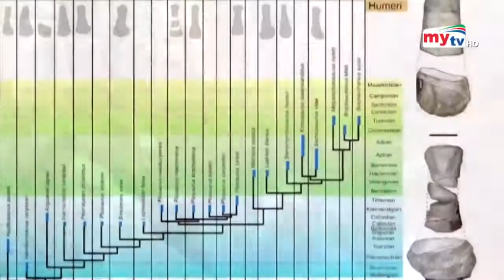উড়তে পারা ড্রাগনের জীবাশ্মের খোঁজ ! | Dragon | Bangla News | Mytv News